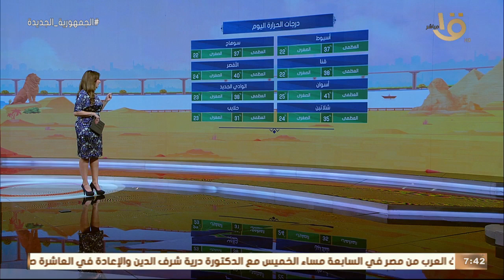استمرار ارتفاع درجات الحرارة.. تجنبوا التعرض المباشر للشمس.. الأرصاد تكشف ذروة الموجة الحارة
صباح الخير يا مصر | استمرار ارتفاع درجات الحرارة.. تجنبوا التعرض المباشر للشمس.. الأرصاد تكشف ذروة الموجة الحارة